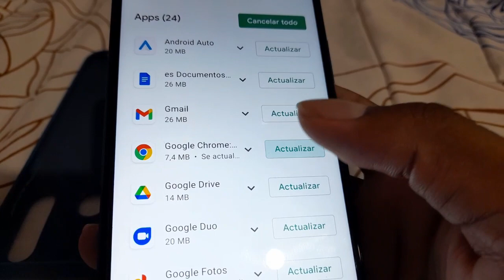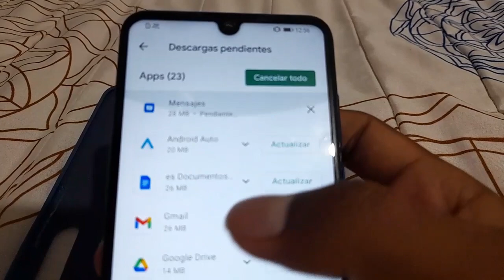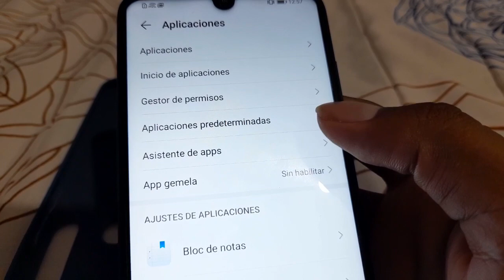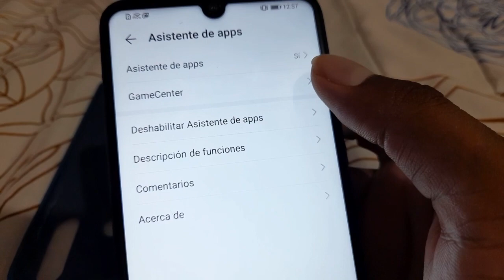Mi Huawei porque no puede Actualizar Apps en la PlayStore